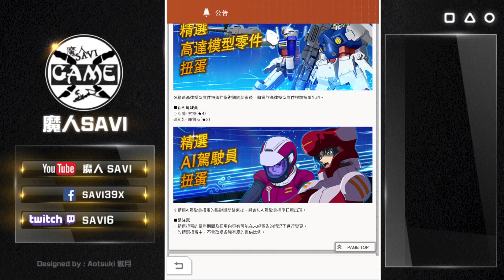新情報！GP02!核爆EX技？｜GUNDAM BREAKER：鋼彈創壞者 MOBILE｜高達創壞者｜ガンダムブレイカーモバイル